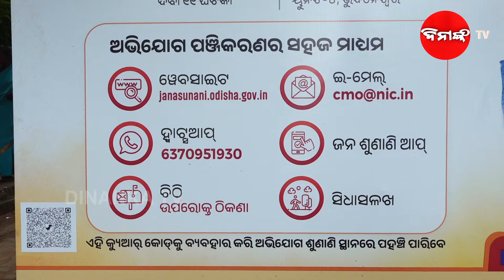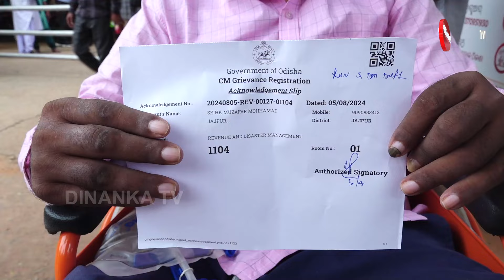କିଛି ଶୁଣିଲେନି ମୁଖ୍ୟମନ୍ତ୍ରୀ | କାଗଜ ଦେଖି କହିଲେ କାମ ହେଇଗଲା | Dinanka TV | Odisha CM Grievance Cell